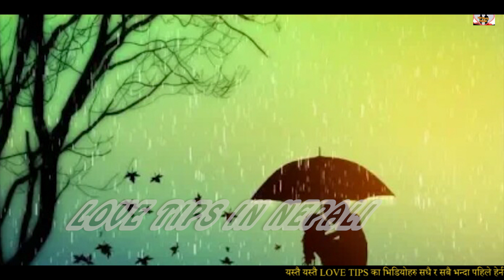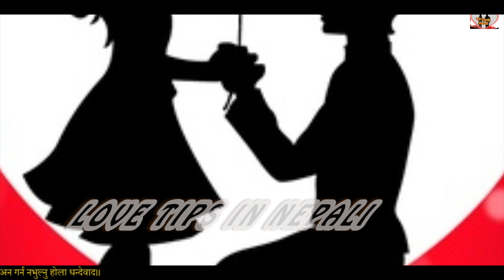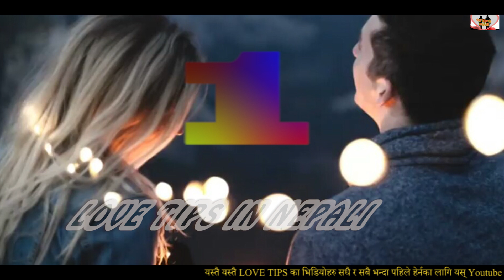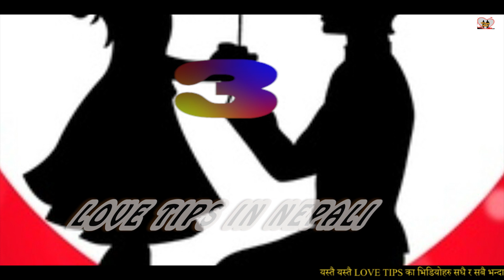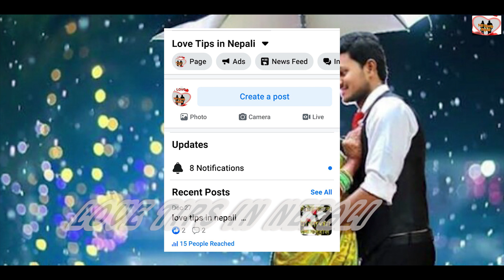केटिहरु को केही घिन लाग्दो राज हर केटाले थाहा पाउनै पर्छ - 4 Bad Habits That girls Keep Secret Guys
केटिहरु को केही घिन लाग्दो राज हर केटाले थाहा पाउनै पर्छ - 4 Bad Habits That girls Keep Secret  From Guys
Girls Bad Habits In nepali
Aafu ley man para ko kt ley aafu lai man parauxe ki nai kasri tha pauni
kt ley like garxe vane rw kasri tha pauni
man parey ko kta aagi kt haru kasto beywar deykhuxan
kt pattuna ko lagi suru ma kura kasri garni vanni kura ko video vitra sikaiya ko xw
केटि पट्टयाउन काे लागि पहिलाे पल्ट कसरी कुरा गर्ले त
यस भिडियाे मा केटि पट्याउन केटि sanga कसरी कुरा गर्न पर्छ भनेर बताइयकाे छ।
Best love sentences in nepali
Romantic love expression in nepali
Best love quotes and words in nepali
yesta flirting lines bolnus kt sajilai pattinxe tapai sanga
केटि पट्याउने सजिलो तरिका
केटी कसरी पट्उने राम्री केटी पट्याउने सजिलो तरिका यि हुन । केटी पट्याउने सजिलो तरिका बिउटिफुल केटी पट्याउने तरिका How to how to impress beauiful girls in nepali
How to ignore a girls
What to do a girls ignores you
Why ignores girls a boy
Why girls ignore your messages calls in nepali
love tips in nepali why girls ignore a boy
केटि पट्टयाउन काे लागि पहिलाे पल्ट बाेल्लु पर्ने पाच बेस्ट समय को बारे बताइयकाे छ
Best love quotes and words in nepali  Love tips in nepali